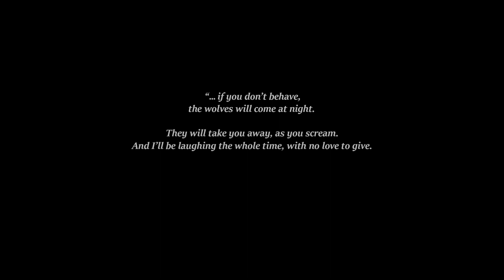The Wolfs, the Kid, and the Grumpy - The Night is Grey (DEMO)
Graham's alone in a forest filled with strange wolves. While he's fleeing for his life he finds a lost girl in an abandoned lodge that won't survive without his help. Try to find their way to safety in this slow-burning cinematic thriller filled with puzzles, hand-drawn animation, and lots of mystery!
Initial release date: January 5, 2024
Platforms: Microsoft Windows, Mac operating systems
Developer: Whalestork Interactive
Genres: Adventure game, Indie game
Publisher: Whalestork Interactive
Do something good by playing games with Humble Bundle!
Every purchase with the Partnered Link helps The City of Awesomeville grow!